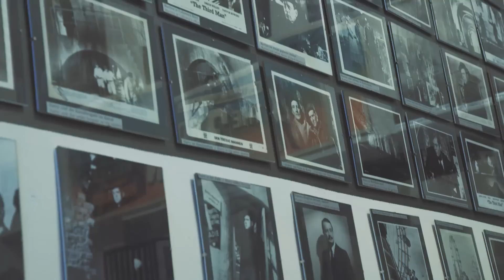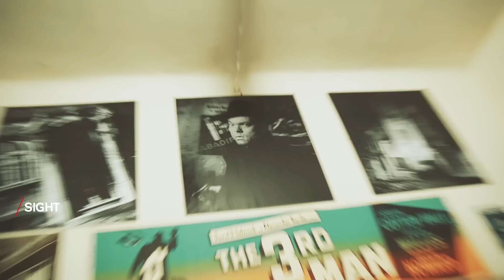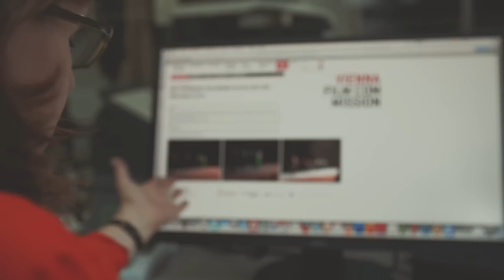Vienna in Film - VIENNA/NOW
It's all about film in this episode of VIENNA / NOW. The famous and classic film-noir "The Third Man" was shot in Vienna in 1948 and your host Chris Cummins follows the path of Harry Lime on The Third Man sewer tour.  We also visit the iconic Giant Ferris Wheel and other locations in Vienna that were used in renowned movies. In addition Marijana Stoisits, the head of the Vienna Film Commission, introduces you to her favourite cinemas in Vienna.

VIENNA / NOW
Become a part of Vienna's way of life. In each episode of this series we focus on one special aspect of life in Austria's capital - and your host Chris Cummins is right on the spot.

The Third Man is now also available in a 4K restoration on DVD and Blu-Ray in a new collector’s edition.

Featured movies:

Mission: Impossible - Rogue Nation (2015)
Woman in Gold (2015)
The Three Musketeers (1993)
Sissi (1955)
Before Sunrise (1995)
The Living Daylights (1987) - James Bond 007

Music Opener:
Radical Chique | Tag aus, Nacht ein

Music Interview:
Christoph Pepe Auer: 90s Therapy III

Director & Script: Stefan Schlager
Camera: Matthias Smycka
Editing, 2nd Unit, Animation: Thomas Scharf
Audio: Overdub, Gregor Rašek

Produced by SLASH